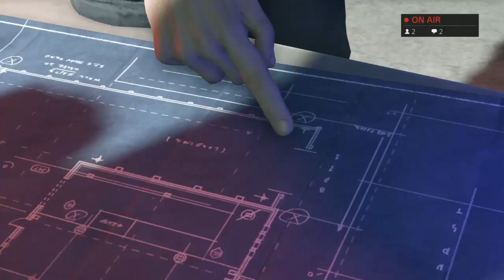Bf hard line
HeadPhone users be careful put ur volume down